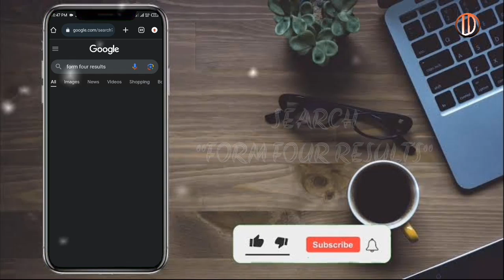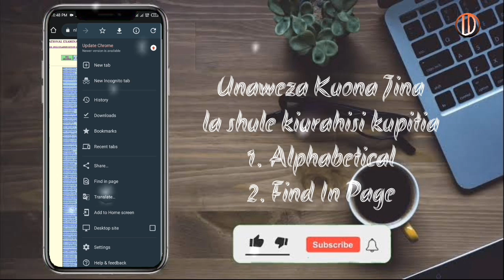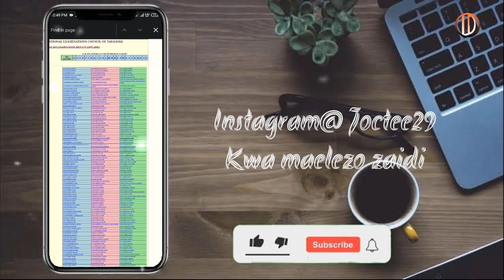Matokeo Ya KIDATO CHA NNE 2023/2024 - NECTA Form Four Results 2023/2024 ( CSEE )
Matokeo ya kidato cha nne 2023/2024

welcome The Old platform.
Angalia matokeo ya form four 2023/2024:necta examination.

2. website ya necta/matokeo-

Kama kukiwa na shida au hujaelewa mahali popote weka comment yako na nitakujibu.

thank you for your time for watching The Old Platform TV.